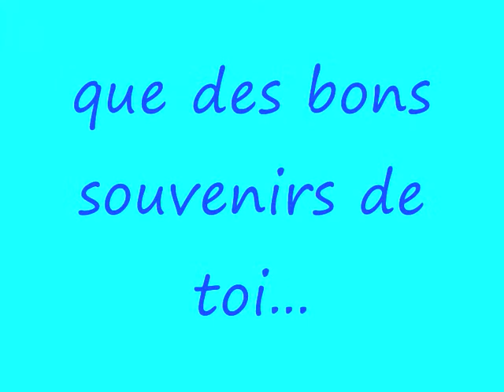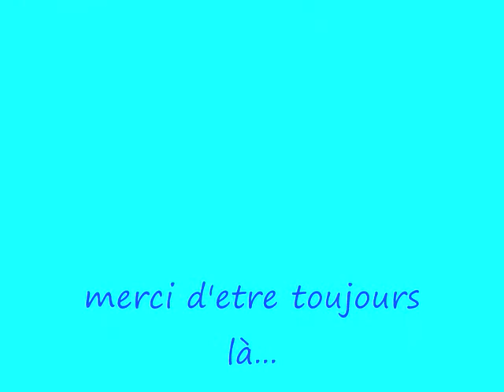sandrine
pour toi